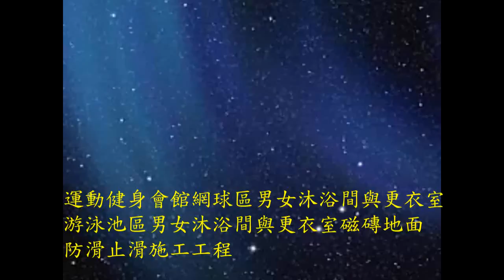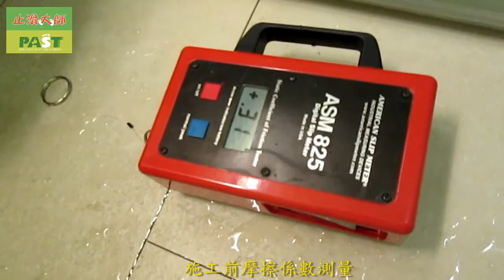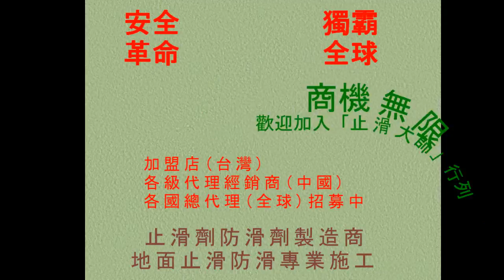473 防滑止滑 運動健身會館網球區男女沐浴間與更衣室、游泳池區男女沐浴間與更衣室磁磚地面防滑止滑施工工程